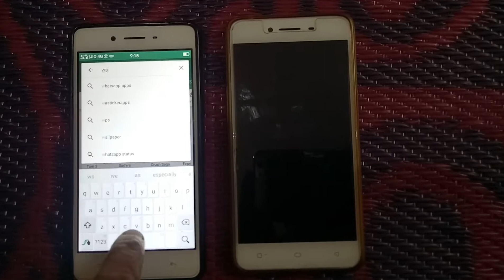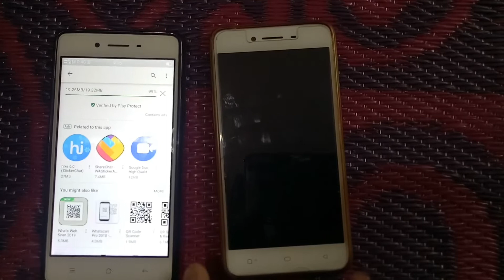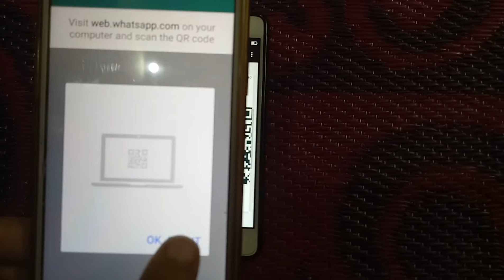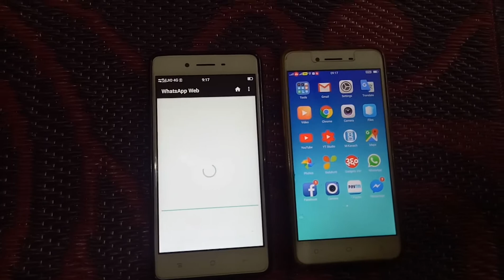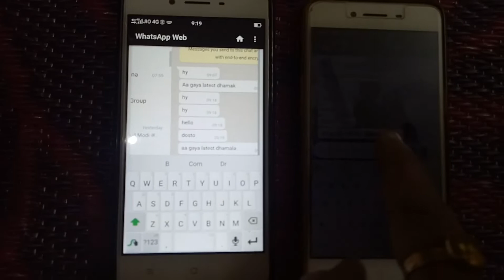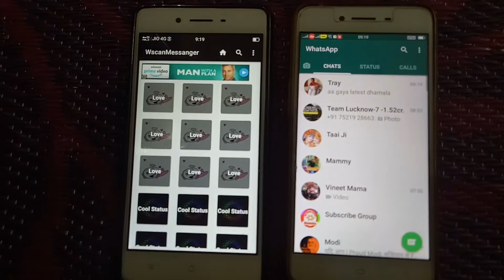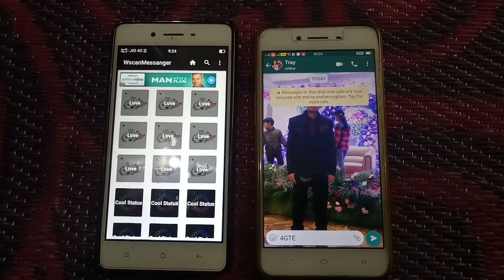अपनी गर्लफ्रेंड के whatsapp के मैसेज को अपने मोबाइल में देखें! दूसरों का whatsapp चैट कैसे पढ़ें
Hi -

Aa Gaya Latest Dhamaka. 👈

                                       Dosto  is  video  me  maine  aaapko  ek app

staturs & and give for messenger  jise   aap   play  store  se   install

ker  sakte  hai . whatsaap  ke  message  ko  apne  mobile  me  dhek

sakte  hai .

   Ummed  hai  aapko  ye  video  pasand  aayege  .

                                          Amazone  Link

Forestone WS-858.Microphone

Boya Mic

Tripode with Mobile